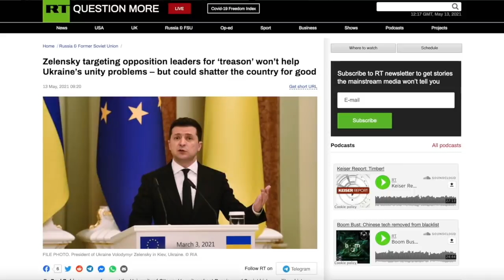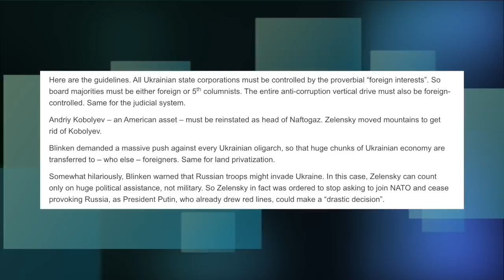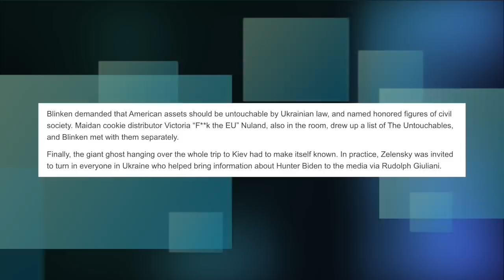Blinken-Nuland shakedown of Ukraine President Zelensky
Zelensky targeting opposition leaders for ‘treason’ won’t help Ukraine’s unity problems – but could shatter the country for good

REALNEWS

BITCOIN: 3JvdnoyWMb93hSRgk58ZstUxg11PW9mKSr
ETHEREUM: 0xF39BdFb41f639B82E3D2Bf022828bC6394F533A3
LTC: MGFiMC18ZViF6DcCixMqAAP11TG4tF6Acj
ADA: addr1v94ayqu53uklgqnn6c4x4weu8zk4uw78km8capd5rjdc06q28j370

XMR: 88S7S5CX936Jmno6YLFsyj8nSe2oEvdMsSwqKcBTgw3JSuS1Vzt5XuxgqKuGtkc8G173cruEHZwtNbkyzdf4mzxQEfSyv6J

EMC2: EXX4KK9pZLx7uiLWnCXtp7iMKjtq6o5b6R
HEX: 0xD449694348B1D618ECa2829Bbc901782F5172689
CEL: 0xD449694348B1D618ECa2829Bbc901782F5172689